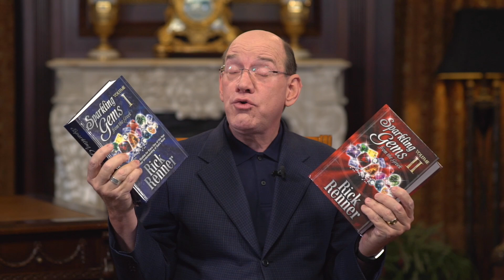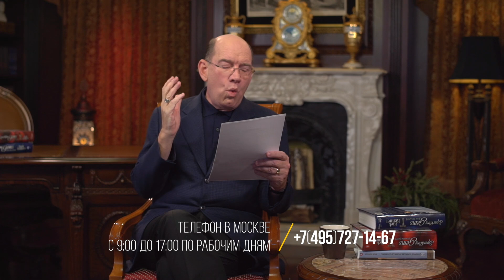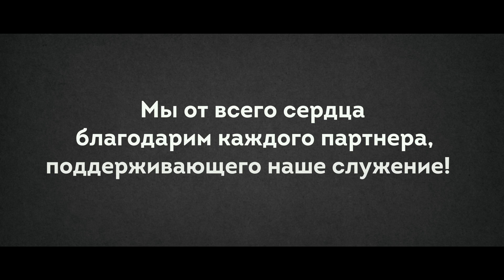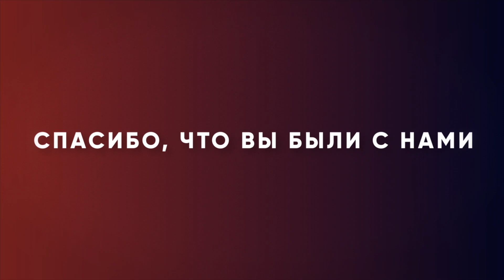14. 10 принципов сильного верующего. Почитание власти. Часть 2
Почитание духовной власти – важное качество, которым необходимо обладать, если вы хотите возрастать и преуспевать в вере. Прежде всего, Иисус должен быть Господом в вашей жизни и обладать абсолютной властью во всех сферах. Во-вторых, вы должны подчиняться духовной власти руководителя своей поместной церкви.

Изучите эту тему глубже! Учебное пособие и аудио-программы по теме «10 принципов сильного верующего»